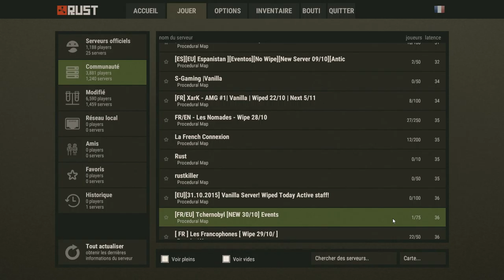(FR) GamePlay de Rust Expérimentale par Gunsho Ep 16 devBlog 83-84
Vidéo GamePlay (Présentation) de Rust Devblog 83-84

Devblog fin Octobre en résume de Maj

Octobre

De bonne nouvel dans la maj qui font plaisir notamment la tourelle !.

Gunsho !! Enjoy !!

(Petit) bug d'encodage :'( donc la fin de la vidéo je la poste en suivant bonus ..